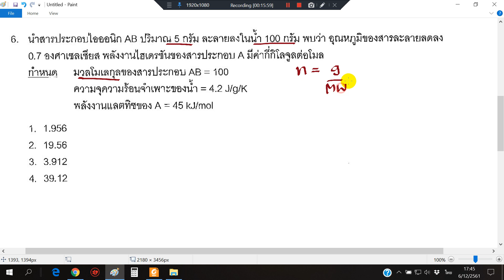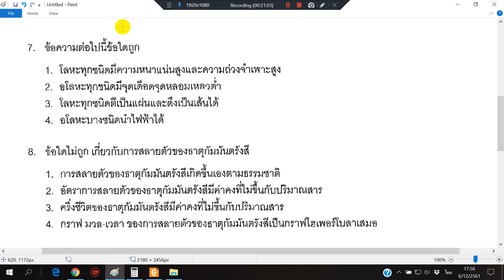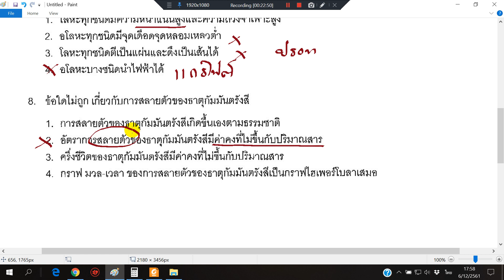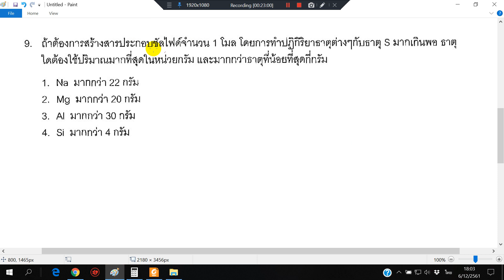ตะลุยโจทย์ 11